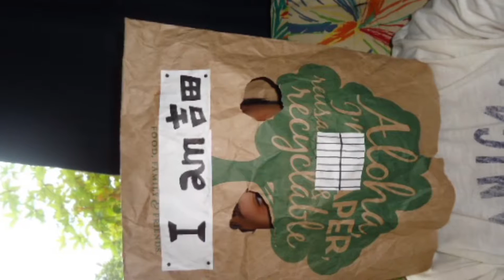CM⑷「俺らの部屋物語！！」